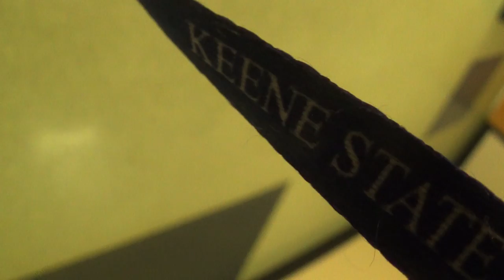Keene CopBlock April 5 2015 SGT Supervisor also Playing Dumb..